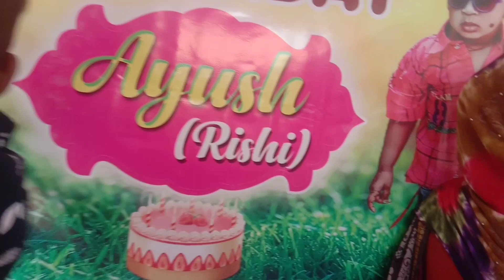ପୁତୁରା ର ଜନ୍ମଦିନ || Birthday vlog 😍😍 Archana Mishra vlog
Sry ସାଙ୍ଗମାନେ vdo ଆସିବାକୁ ବହୁତ ହି late ହେଇଗଲା but ତାର ବି ବହୁତ ଗୁଡ଼େ resion ଅଛି ସେଇଟା ଆପଣଙ୍କୁ next vdo ରେ ଜଣା ପଡିବ ଆଶା କରିବି ଆପଣ ମତେ ବୁଝିପାରିବେ plz make sure for like share and subscribe and press the bell icon to all Thank you 🙏🙏🙏🙏🙏🙏🙏🙏🙏🙏🙏🙏🙏🙏😘😘😘😘😘😘😘😘😘😘😘😘😘😘😘😘

archanamishra

Tq for your support friends. i hope ଆପଣମାନଙ୍କ support ଆପଣ ମାନେ ଏମିତି ରଖିବେ ଆଉମତେ ଆଶ୍ରିବାଦ କରିବେ